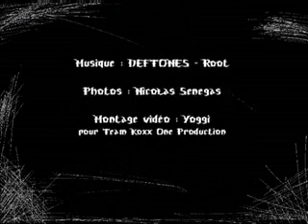Koxx One - GLOC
Unycicling video...
My Favorit